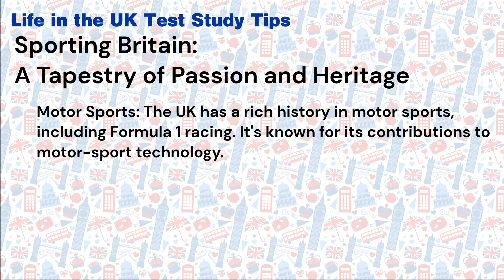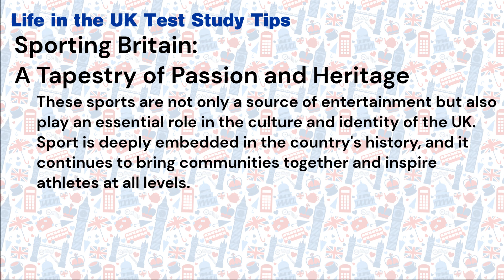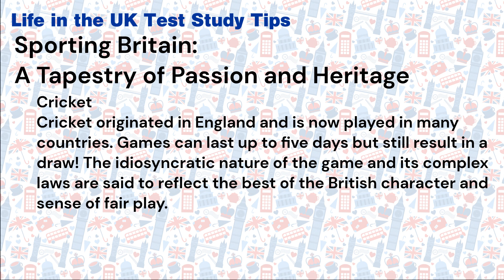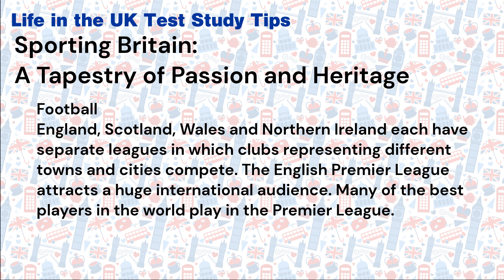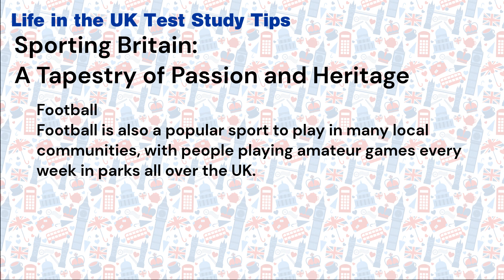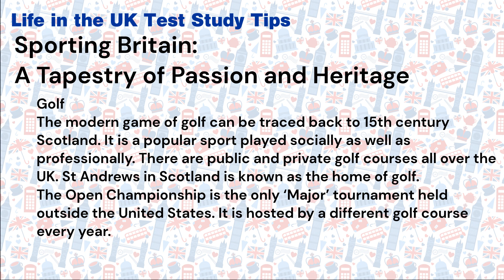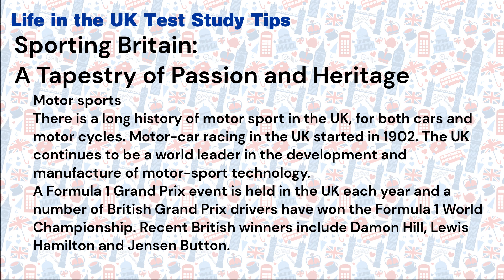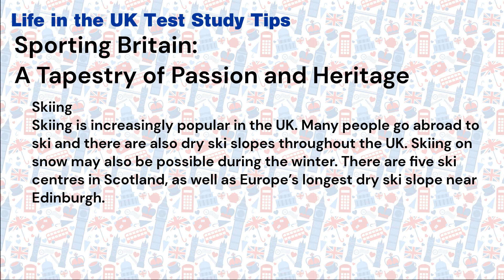Sporting Britain: A Tapestry of Passion and Heritage | Life in the UK Study Tips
Sporting Britain: A Tapestry of Passion and Heritage | Life in the UK Study Tips | British Citizenship Guide 2024

Discover the rich sporting heritage of the UK and how it weaves into British culture as you prepare for the Life in the UK Test! From football and cricket to tennis and rugby, sports have shaped the nation's identity and brought people together for generations. This video will guide you through the key sports and events that are essential knowledge for the Life in the UK Test. Whether it's the history of Wimbledon, the significance of the FA Cup, or the impact of the Olympic Games in London, we cover it all. Enhance your understanding of British sports and boost your chances of passing your citizenship test with our expert study tips. Perfect for anyone aiming to become a British citizen in 2024!

Thank you for joining us on this journey through the sporting spirit of Britain! We hope these insights help you feel more prepared for the Life in the UK Test. Best of luck on your path to British citizenship—embrace the passion and heritage that make Britain unique!